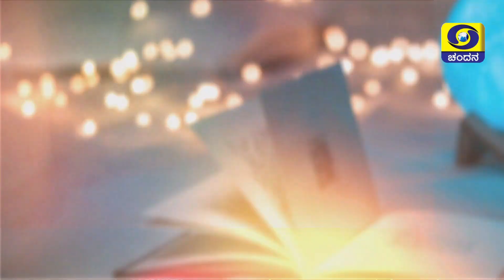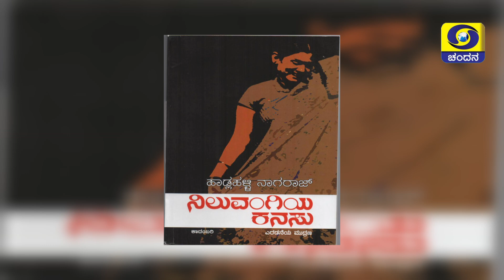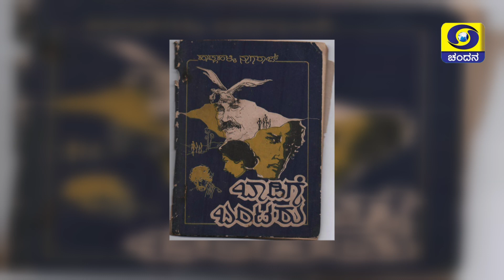LiteraryGuru​ | Writer Hadlahalli Nagaraj In Conversation With Dr.Belur Raghunandan | 9.30PM |24-04